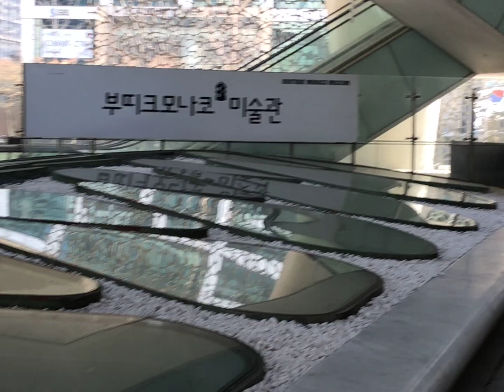이영대박사의 동영상